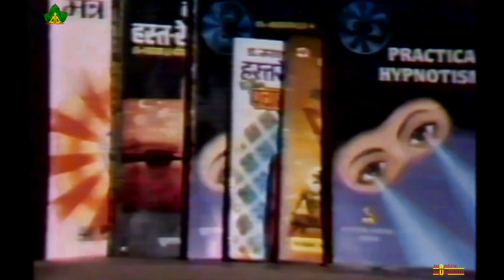Gurudev Dr. Narayan Dutt Shrimali Se Bhetwarta | गुरुदेव डॉ नारायण दत्त श्रीमाली जी से भेंट वार्ता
Gurudev Dr. Narayan Dutt Shrimali Se Bhetwarta | गुरुदेव डॉ नारायण दत्त श्रीमाली जी से भेंट वार्ता (दूरदर्शन)
Historical Interview On Doordarshan

By - Sadhgurudev Dr. Narayan Dutt Shrimali Ji (Swami Nikhileshwaranand Ji Maharaj)
गुरुदेव डॉ नारायण दत्त श्रीमाली जी (स्वामी निखिलेश्वरानंद जी महाराज)